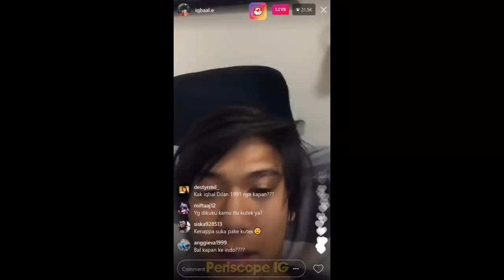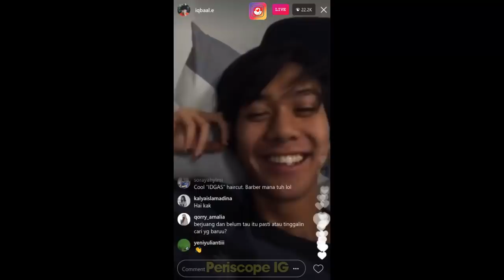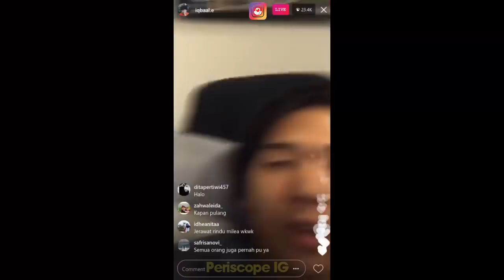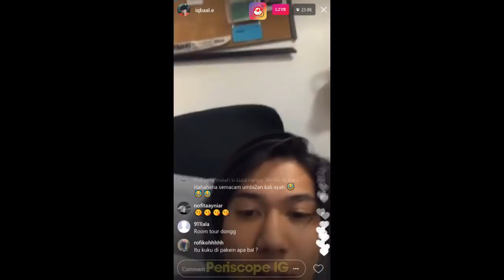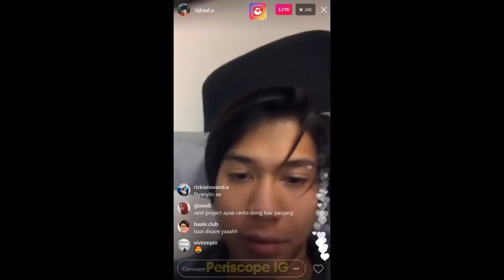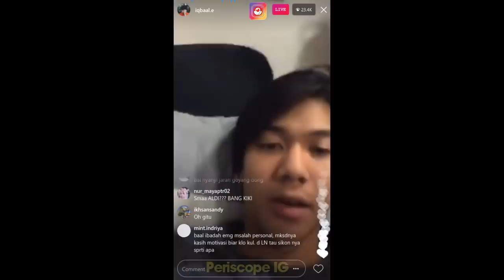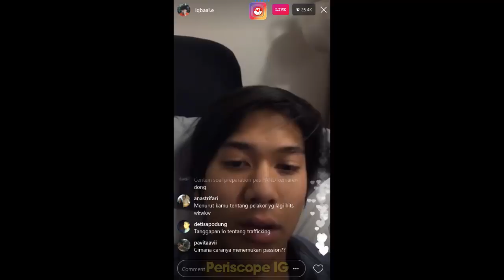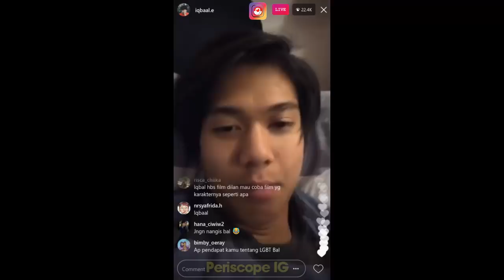Iqbaal "Selingkuh atau Diselingkuhin?"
Kenapa ketika pacaran, putus seharusnya gak menjadi pilihan?